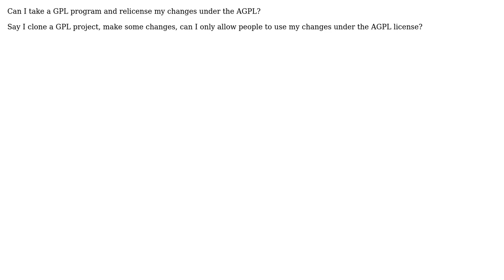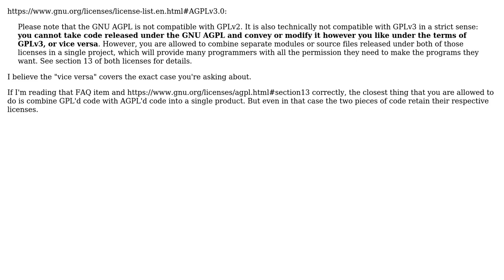Software Engineering: Can I take a GPL program and relicense my changes under the AGPL?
With thanks & praise to God, and with thanks to the many people who have made this project possible! | Content (except music & images) licensed under CC BY-SA | Music | Images & others | With thanks to user Petah user Ixrec user B? and the Stack Exchange Network Trademarks are property of their respective owners. You are responsible for your own actions.